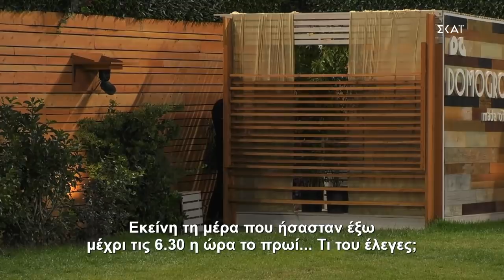Big Brother | Αποκαλυψη που εγινε στη Σοφια πριν απο το live για Ραμονα και Γρηγόρη | 21/09/2020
Big Brother
17 άνθρωποι, άγνωστοι μεταξύ τους, καλούνται να συνυπάρξουν για 15 εβδομάδες μέσα σε ένα σπίτι που παρακολουθείται από κάμερες 24 ώρες το εικοσιτετράωρο. Μακριά από συγγενείς και φίλους, χωρίς internet, social media και τηλέφωνο θα ζήσουν μια πρωτόγνωρη εμπειρία, ένα μοναδικό «κοινωνικό» πείραμα. Η συμβίωση θα τους κάνει να επαναπροσδιορίσουν τις αξίες τους; Θα καταφέρουν άραγε να δείξουν στο τηλεοπτικό κοινό τον πραγματικό τους εαυτό; Ποιος θα καταφέρει να φτάσει ως το τέλος;